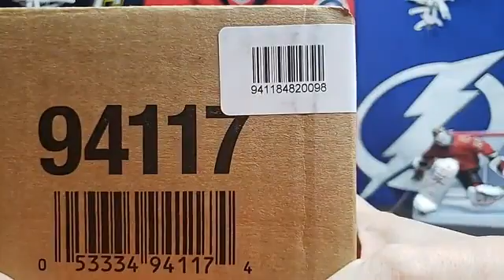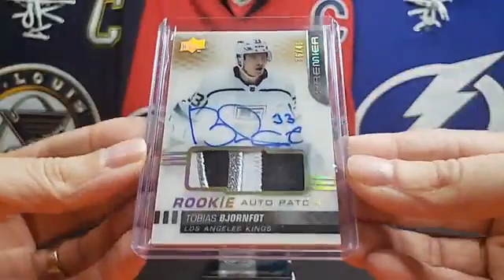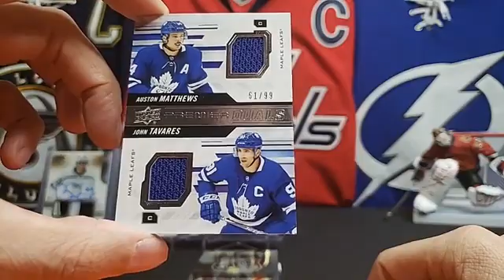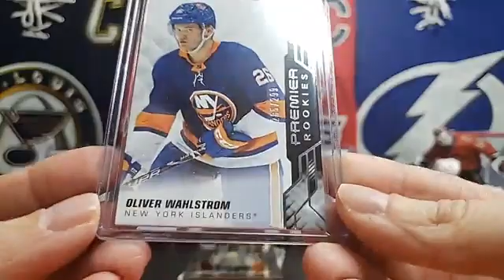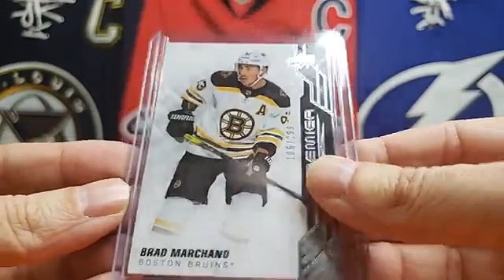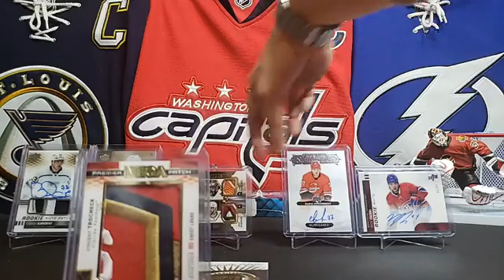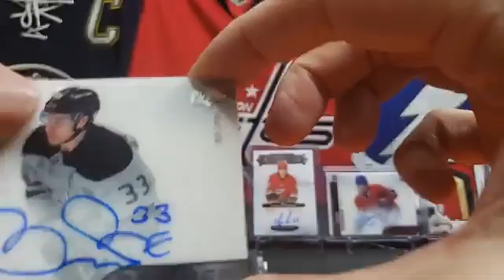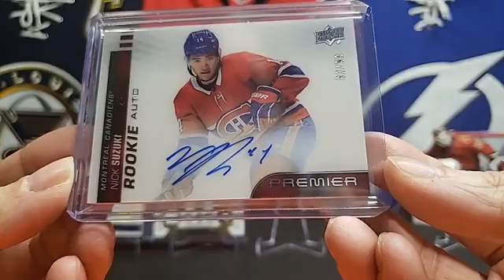🚨🚨BREAK #079🚨🚨 💥19/20 PREMIER💥 ⛔I do not own the rights to the music ⛔